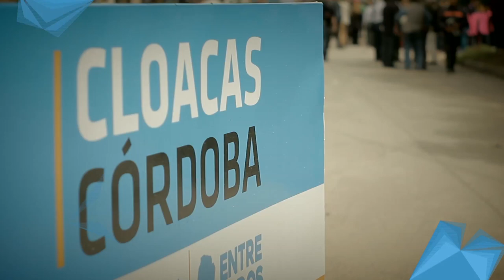Mensaje del Gobernador Juan Schiaretti por obras de cloacas en San Francisco